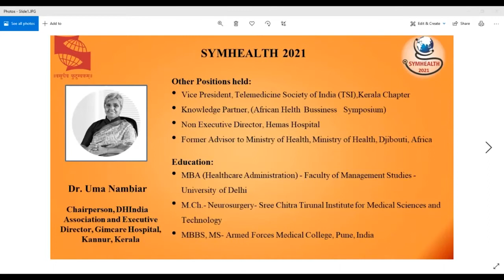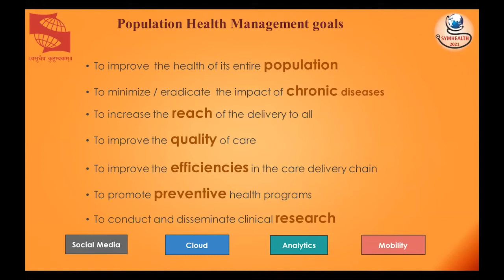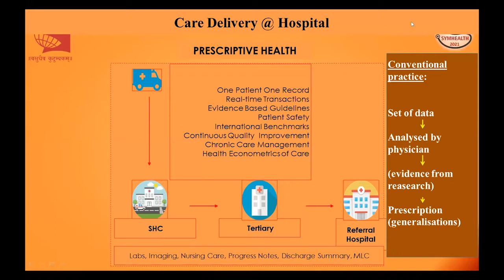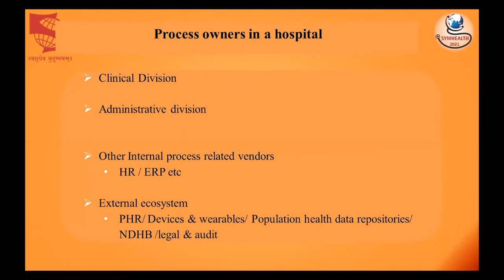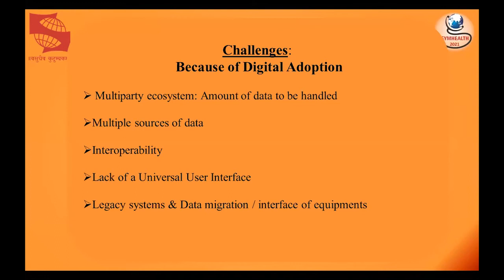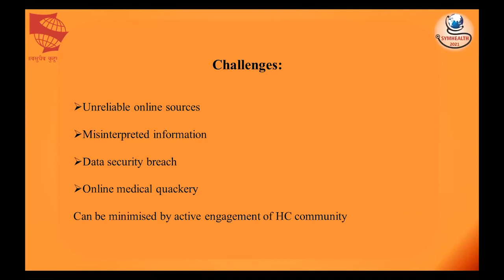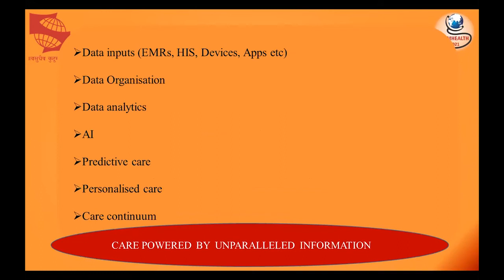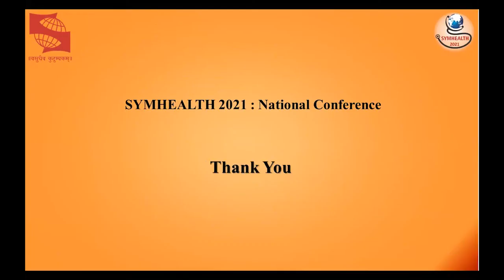SYMHEALTH 2021 : Transforming Healthcare in Digital Era - Dr Uma Nambiar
SYMHEALTH 2021 : National Conference (Virtual)
Interdisciplinary Approach to Healthcare
Day & Date: Friday & Saturday - April 23 & 24, 2021

Transforming Healthcare in Digital Era - Dr. Uma Nambiar, Chairperson, DHIndia Association and Executive Director, Gimcare Hospital, Kannur, Kerala